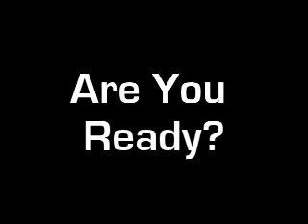South Bound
Global Challenge Expeditions 2009 - South Bound Team